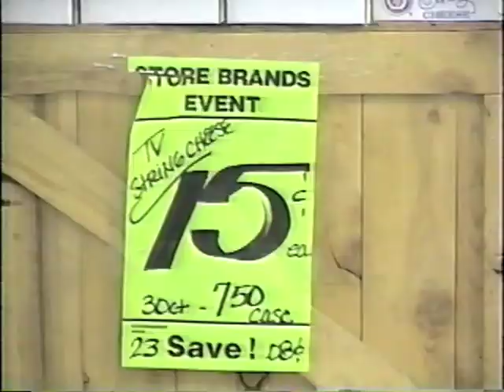SUPERMARKET SPRAWL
John, Chris & Craig up to their old antics again... this time it's the year 1996! The place? Food 4 Less and The Glenwood Apartments in Provo, UT.

Watch as two retarded teenagers fight over one particular string cheese (among hundreds) that leads to the grudge match of the 90's. Where will their pride and scorn lead them?! Soaking wet in a swimming pool? Maybe. Probably. Yes, that's exactly what happens actually. Enjoy!

Love,
Craig, Chris, & John.